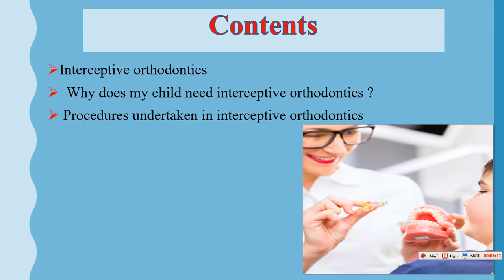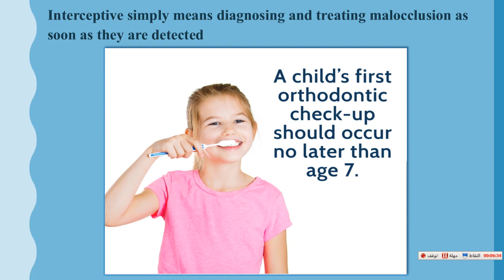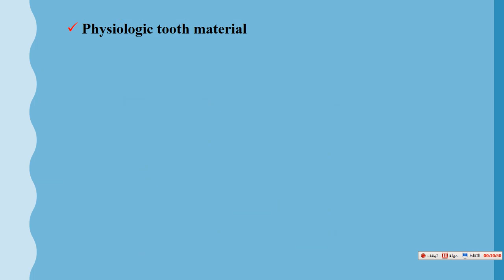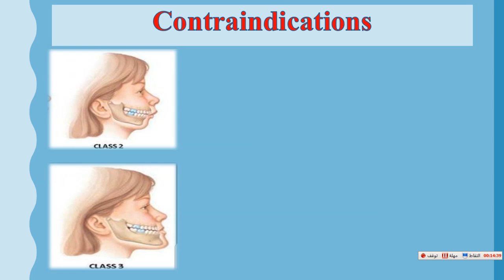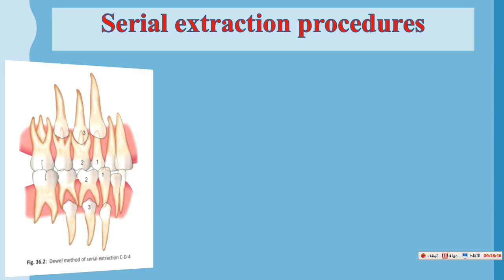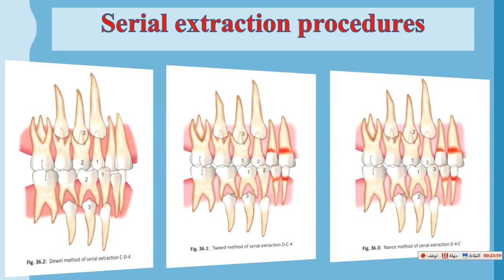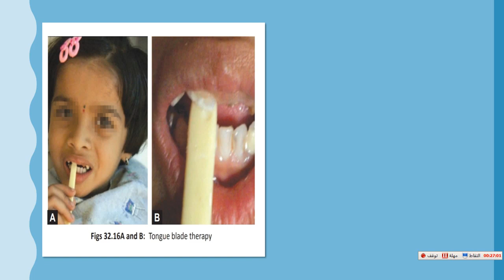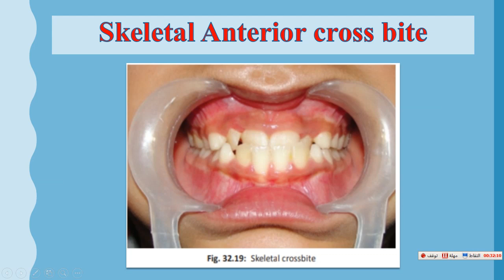Interceptive Orthodontics /part 1 / serial extraction and crossbite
In this video I talked about interceptive orthodontics and how can we differentiate between it and preventive orthodontics
Interceptive orthodontics definition
Procedures undertaken in interceptive :-
Serial Extraction
Anterior cross bite